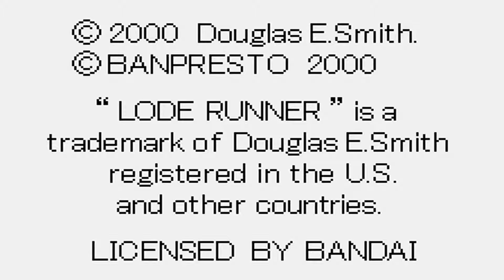Lode Runner | WonderSwan | Color | SwanCrystal | Special - 15 Jahre Wonderswan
► Bandai´s WonderSwan erschien 1999 in der ersten Version und feiert somit in diesem Jahr 15. Geburtstag. Erfunden wurde er von Gunpei Yokoi der auch schon zehn Jahre vorher den Game Boy entworfen hatte! Der WonderSwan hatte in seiner ersten Ausführung ein Monochromdisplay. Der Wonderswan Color kam ein Jahr später auf dem Markt, mit farbigen Display. Der SwanCrystal - mit beleuchteten Farbdisplay - war ab 2002 in den Läden zu finden.

► Leider hat sich Bandai aufgrund der starken Konkurrenz nie dafür entschieden mit dem WonderSwan nach Übersee oder Europa zu gehen. Vielleicht wäre der Swan dort auch erfolgreich gewesen, denn in Japan war er dies durchaus. Technisch war er dem Game Boy in vielen Teilen überlegen und preislich war er erschwinglich. Die Spiele waren stark und der Swan verfügte über einige starke Lizenzen. Letztendlich sollte es wohl nicht sein.

► Zur Feier des "Swan" spielen wir in dieser Woche einige Spiele aus der über 200 Titel umfassenden Softwarebibliothek - Spaß ist dabei garantiert!